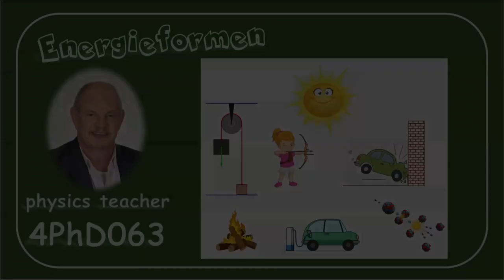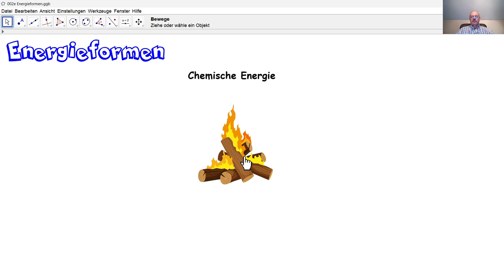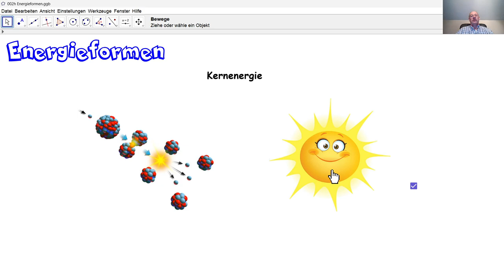Physik 4PhD063 Energieformen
Energie kann in verschiedenen Formen auftreten: potentielle Lageenergie, potentielle Spannenergie, kinetische Energie (Bewegungsenergie), chemische Energie, Wärmeenergie, Lichtenergie, elektrische Energie, Kernenergie, ...